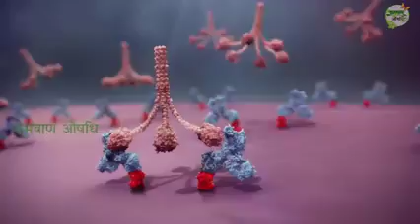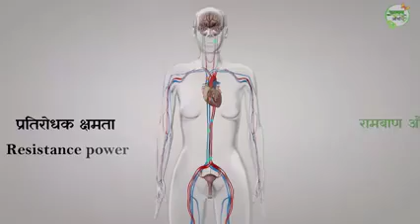कैंसर का ईलाज संभव है पर चहाँ नहीं गया है।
जीवन उपयोगी विडियो ।